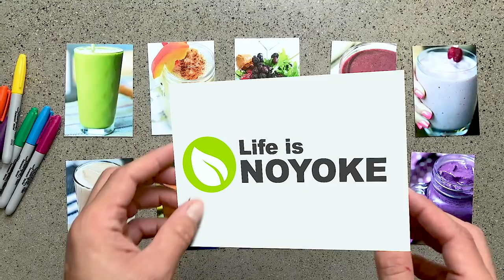10 Rules to Make Living with a Vegan Easier (when you're not one yourself)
I’m a vegan. She’s not. That makes her a non vegan wife in a mixed diet relationship. Here’s how she makes living with a vegan easier. Try some of these!

RECIPES

Chickpea curry recipe description coming soon

VITAMIX (aff links... thanks!)
BEST / BEST DEAL

SMART SYSTEM VITAMIX

CLASSIC VITAMIX

SPACE SAVING VITAMIX

BEST FOR...